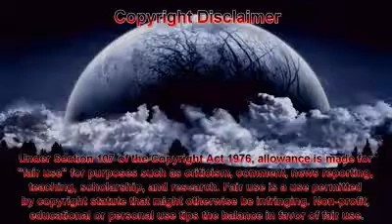Eminem - Creatures Lie Here Mix